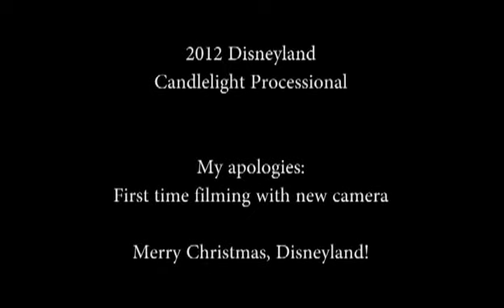2012 Disneyland Candlelighting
Apologies for the blurry scenes, it was my first time shooting with my Canon 60D.  Some of the music, most of Kurt Russell.